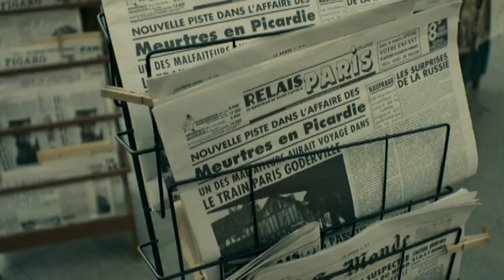BBC 麥格雷探長一 02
在這兩部發生在 50 年代巴黎的扣人心弦的犯罪故事中，全球知名演員羅溫•阿特金森 (Rowan Atkinson) 飾演麥格雷。在第一集中，一名連環殺手以蒙馬特骯髒地區的女性為目標。沒有線索，報紙上充斥著猜測，所有的焦點都集中在總探長麥格雷身上。第二集講述了一名與來自捷克斯洛伐克的殘暴幫派有聯繫的賭徒被謀殺的故事。主角和配角表現出色，這是一部必看的電視劇。

Episode 2 , Dead Man 第二集：死者的訊息
一名賭徒被謀殺，這與一個來自捷克斯洛伐克的殘暴幫派搶劫和殺害富有的巴黎人有關。